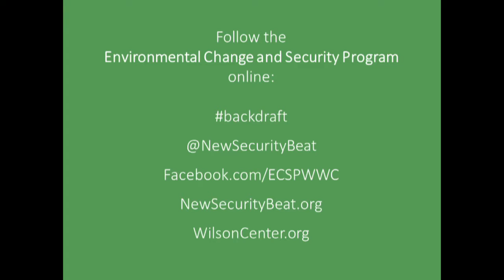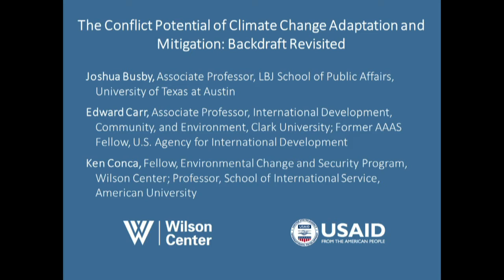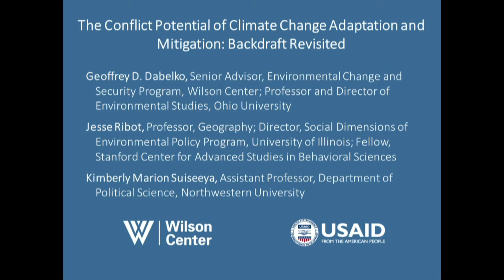The Conflict Potential of Climate Change Adaptation and Mitigation: Backdraft Revisited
Whether or not we respond to climate change – and the security implications of that decision – is a major public policy question. But increasingly experts are paying closer attention to how we respond.